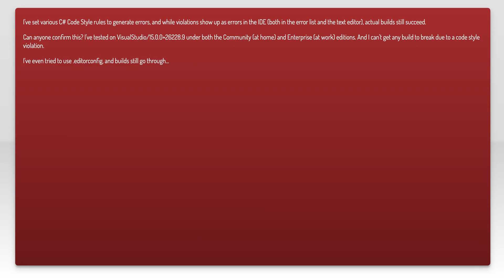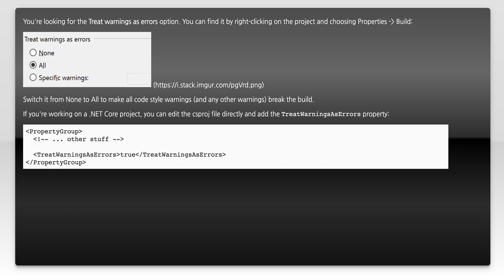Visual Studio 2017 Code Style "Errors" do not prevent build?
.net: Visual Studio 2017 Code Style &quot;Errors&quot; do not prevent build?

Related to: .net, msbuild, visual-studio-2017, code-standards